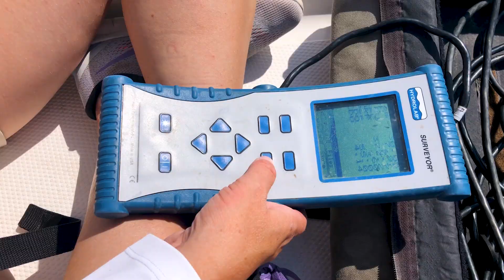Protecting Our Water: Reservoir Health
Whether we use them for recreation or depend on them for drinking water, in North Texas reservoirs renew and sustain us. Protecting them is vital. And making sure they're healthy is a top priority for the Tarrant Regional Water District. Here’s a story about what we do to keep tabs on our reservoirs and track changes to water quality over time.